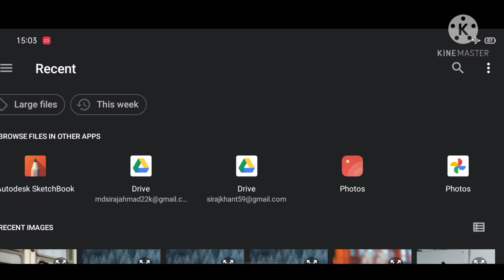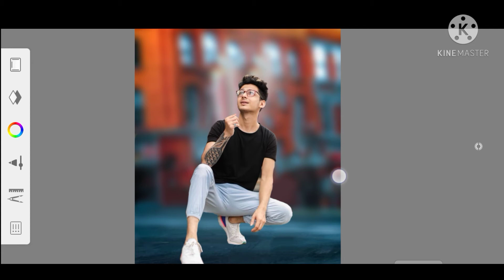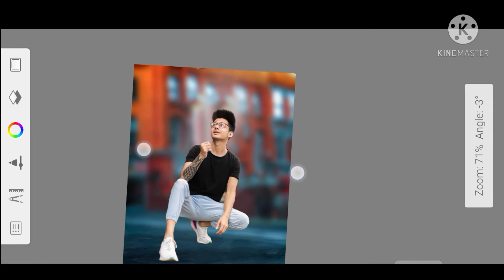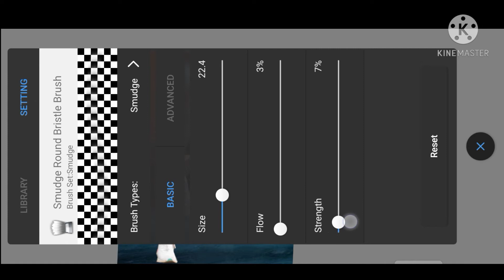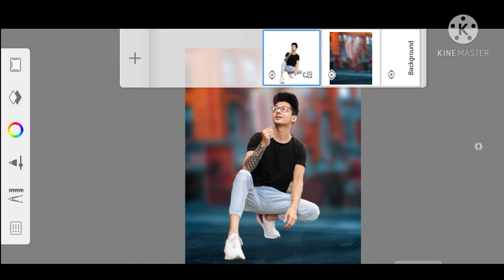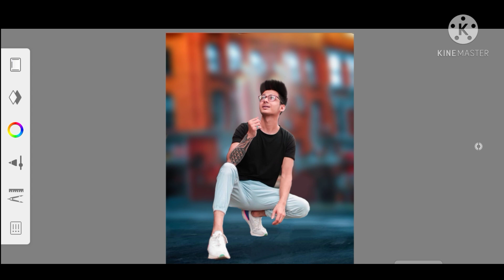Autodesk sketchbook background change ll Autodesk sketchbook photo editing Autodesk hair editing